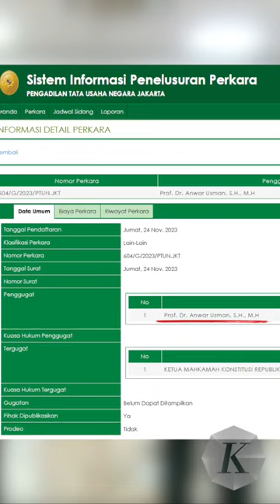Anwar Usman Gugat Ketua MK Suhartoyo ke PTUN Jakarta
Setelah mengajukan keberatan, hakim konstitusi Anwar Usman kini menggugat Ketua Mahkamah Konstitusi Suhartoyo ke Pengadilan Tata Usaha Negara Jakarta, Jumat (24/11/2023).